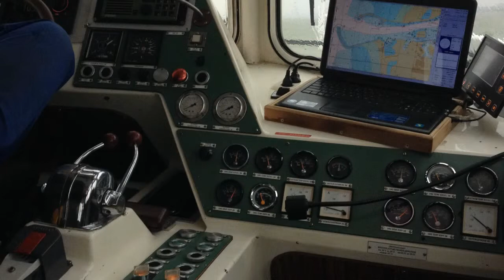Seebestattung in der Nordsee 27. Dezember 2014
Seebestattung ohne Begeleitung der Angehörigen  in der Nordsee stattgefunden

Heute hat die stille Beisetzung in der Nordsee vor der Küste von Bloemendaal aan Zee auf respektvolle Weise stattgefunden.

Um 10:53 Uhr sind wir ab den Visserhafen IJmuiden gefahren
nach eine beisetzungsposition ca. 2 Km vor der Küste von Bloemendaal

Die Rückkehr: 12:30 Uhr.

Starker Wind aus Ost 6 Bft.  Wolkig manchmal nasser Schnee und regnerisch.
größere Wellen mit brechenden Köpfen, überall weiße Schaumflecken.

Ich wünsche Dir und Deinen Angehörigen  viel Stärke und Kraft.

Wenn Sie noch Fragen oder Wünsche haben, können Sie selbstverständlich ebenfalls mitmir über Telefonnummer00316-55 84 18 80 Kontakt aufnehmen.

~ Aqua -Omega Seebestattungsinstitut